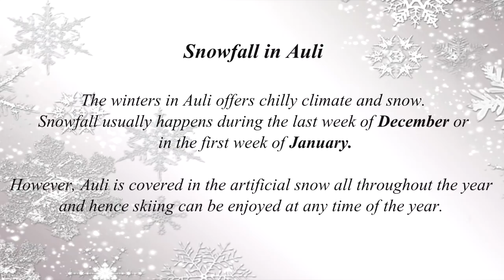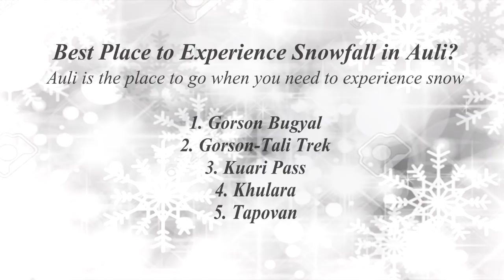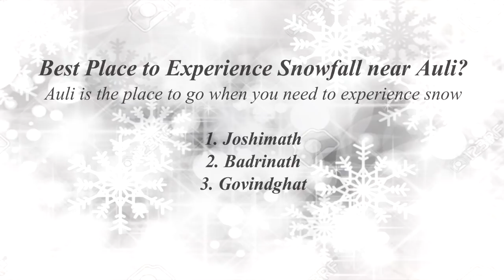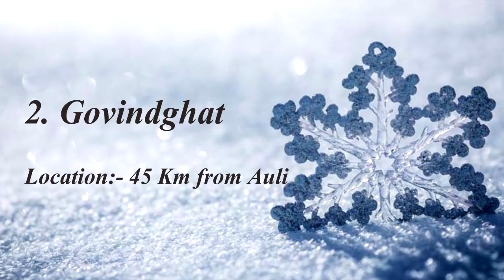snowfall in auli dates in 2018| Allseasonsz.com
For snowfall in Auli dates in 2018 at Allseasonsz.com kindly check the

Main tourist attraction in Auli is skiing and each year National Skiing Championship is organized here in mid January.May to November offers cool and pleasant climate and the right period to spend relaxing moments in the outdoors.December to February is snow bound and chilly. Keep winter clothes to cover up the body if opt for a visit during this period.

With abundance of apple plantations, oaks and deodars, Auli is a famous hill town with various ski resorts arranged in the midst of the Himalayan range.At a normal height of 2800 meters, this is one of the few world class ski resorts in India.